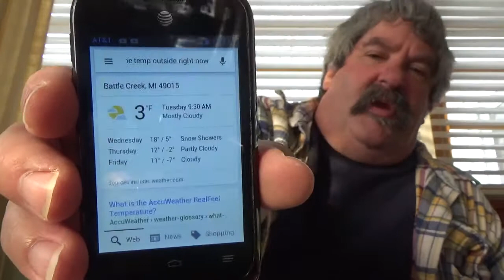ASMR Eating biscuits and gravy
Having biscuits and gravy for breakfest and just whispering and showing what the temp was for us